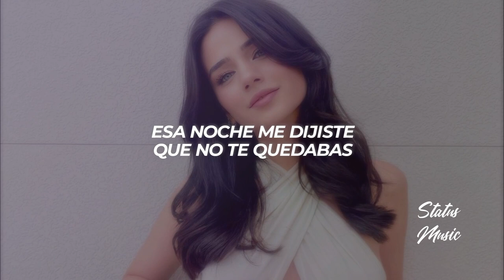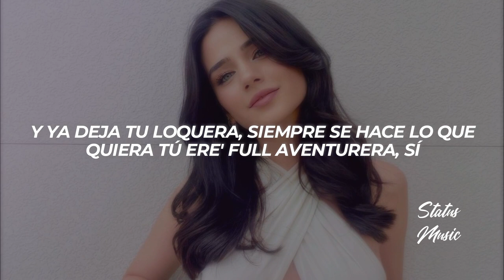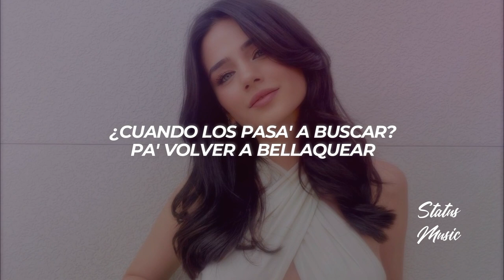Dímelo Flow, Dalex - Doble Cara || LETRA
🎵 Dímelo Flow, Dalex - Doble Cara

🔊 ¿Buscas Publicidad?

🎤[Letra de "Doble Cara"]

[Intro]
Hola, bebé

[Pre-Coro: Dalex]
Hola, bebé, llegué a Medallo, dime qué fue
'Toy en el hotel donde la hicimo' la última ve'

[Coro: Dalex]
Esa noche me dijiste que no te quedabas
Y dejaste lo' panty en el cuarto pa' que no te olvidara (Baby)
¿Cuando los pasa' a buscar? Pa' volver a bellaquear
Qué estás cachonda y lo niegas, tú ere' doble cara
Esa noche me dijiste que no te quedaba'
Y dejaste lo' panty en el cuarto pa' que no te olvidara
Qué estás cachonda y lo niegas, tú ere' doble cara (Yeih)

[Verso: Dalex]
Desde que estábamo' en live
Fumábamos krippy, pero ahora e' hashy
En el carro tú mojaba' to' el dash
Cuando lo hicimo' en el Calibash tú dejaste tu splash
Y ya deja tu loquera, siempre se hace lo que quiera
Tú ere' full aventurera, sí
Tu rabieta es pasajera, baby, tú no me superas'
Ya tumba esa pichaera, sí

[Puente: Dalex]
Solo en la cama nos entendíamo'
Cuando estaba prendá' nos comíamo'
Chorro de bellaquera' nos decíamo'
Y solo por ese momento nos amábamo'

[Pre-Coro: Dalex]
'Toy en el hotel donde la hicimo' la última ve' (La última ve')